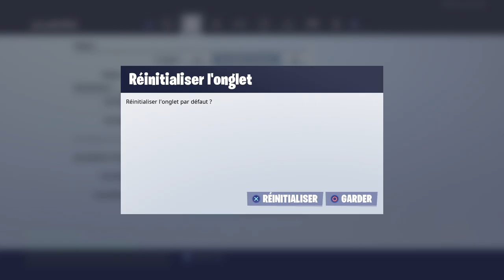duo avec des pote